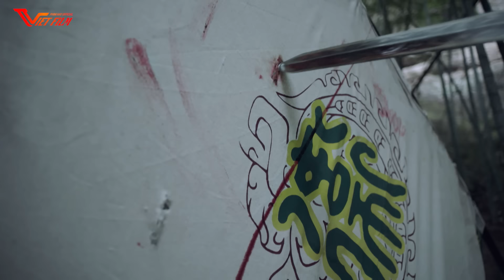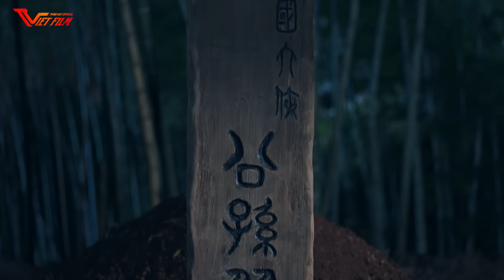Phim Mới 2023 || LỆ CƠ TRUYỆN - Tập 1 || Phim Bộ Trung Quốc Hay Nhất 2023 - Địch Lệ Nhiệt Ba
❖ Tên phim:  LỆ CƠ TRUYỆN
❖ Nội dung:
Phim Lệ Cơ truyện xoay quanh cuộc đời của Công Tôn Lệ (Địch Lệ Nhiệt Ba) – cháu gái của đại tướng Công Tôn Vũ. Từ nhỏ, cô đã cùng hai sư huynh theo ông luyện võ. Một dịp tình cờ, cô cứu Doanh Chính (Trương Bân Bân), khiến anh ôm ấp mãi bóng hình cô không thể quên.

Khi trưởng thành, Lệ Cơ và Nhị sư huynh yêu nhau tha thiết. Chiến loạn khiến hai người phải rời khỏi quê hương, nương tựa nhau để sống. Sau đó, vì bảo vệ Công Tôn Lệ, Nhị sư huynh bị trúng độc nặng. Để đổi lấy thuộc giải, người đẹp đành miễn cưỡng nhập cung lấy Tần vương Doanh Chính, trở thành Lệ Cơ.

Sau khi vào cung, Lệ Cơ phát hiện ra mình đã mang thai với Nhị sư huynh. Vì yêu Lệ Cơ tha thiết, Doanh Chính đã coi đứa trẻ như là con ruột của mình. Sự thâm tình của Doanh Chính khiến Lệ Cơ cảm động sâu sắc. Càng ở bên Doanh Chính, cô càng nhận thấy rằng tuy bề ngoài anh lạnh lùng nhưng bên trong là một trái tim ấm áp. Cứ thế, Lệ Cơ yêu Doanh Chính từ lúc nào không hay. Thế nhưng giờ đây, cô lại phải đối mặt với những tranh đoạt, đố kỵ của các phi tần khác. Bằng trí thông minh và tấm lòng lương thiện, Lệ Cơ đã dần thu phục lòng người, trở thành nữ chủ hậu cung.